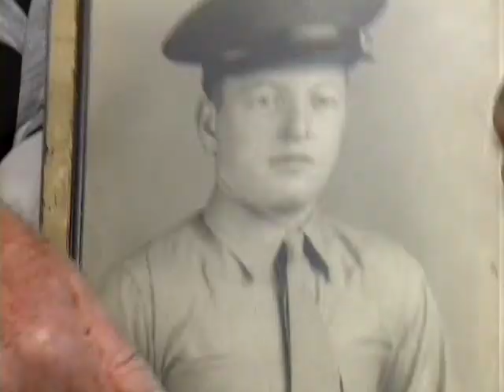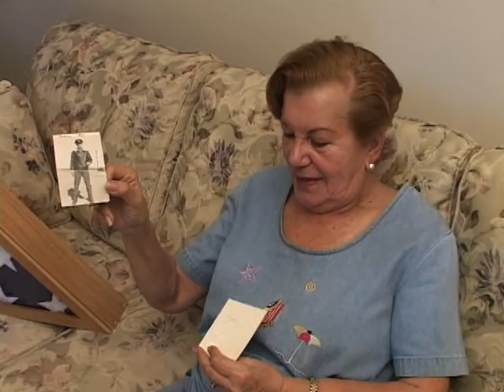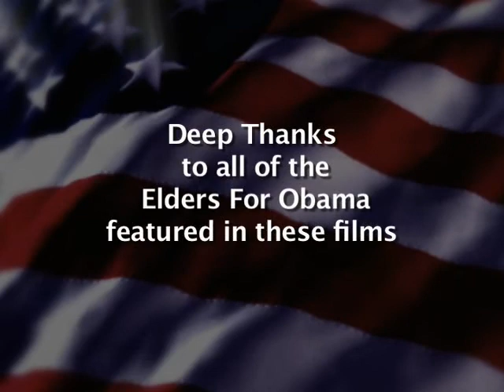FLORIDA ELDERS FOR OBAMA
First films from eldersforobama.com, a project from Tilson Films Inc., created to help overcome the fears and doubts of many older white voters by cutting through mainstream media and commercial clutter and letting senior Obama supporters speak directly to their peers and to all voters.  No fancy production values or slick graphics, just seniors sitting in their kitchens and living rooms, sharing heartfelt insights about what's at stake in this election.  Please check out the other "Elders On..." films, and keep visiting the website for new films and special guests.